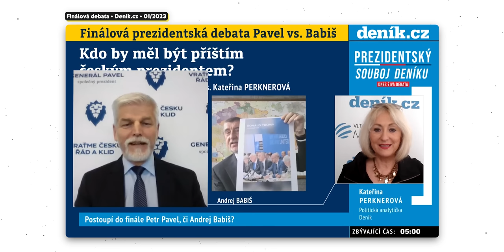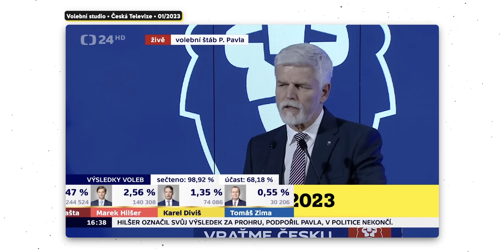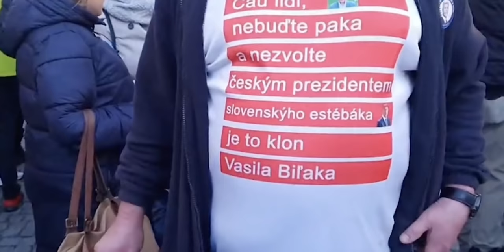Druhé kolo | KOVY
Blíží se velké finále! Pojďme prozkoumat kampaně, vyvrátit zbytečné obavy, odhalit kostlivce ve skříni i esa v rukávu, zjistit, jaké má prezident pravomoce a... věřit ve Vesmír! Bude to jízda. Jdeme na to!

Ukázky z pořadů: K Tabuli, archivu ČT, Superdebata po 1. kole, Česká soda, filmu Občan Havel, Mrtvá nevěsta, debaty Deníku.cz a Blesku.